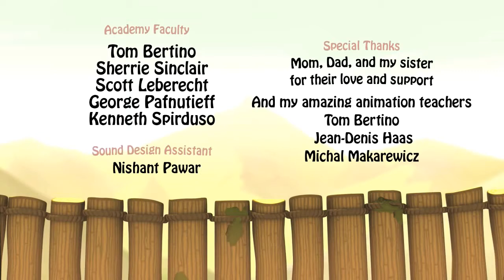Забавный мультфильм "Мост"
Замечательный мультфильм от легендарной студии Pixar